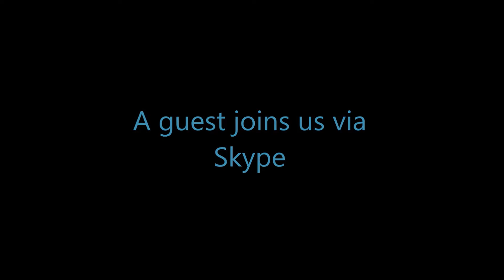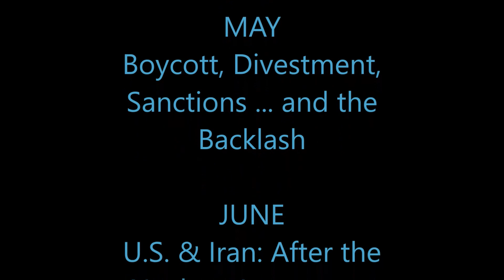(Other Voices TV) Demo Reel - Hometown Media Awards 2017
Category: Informational Talk Show - Series

Producer: Paul George / Peninsula Peace and Justice Center